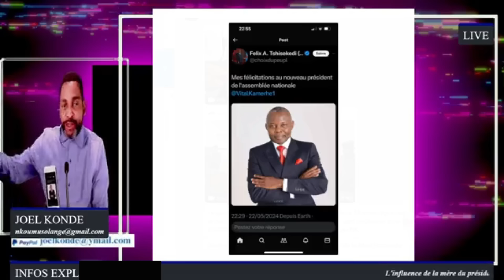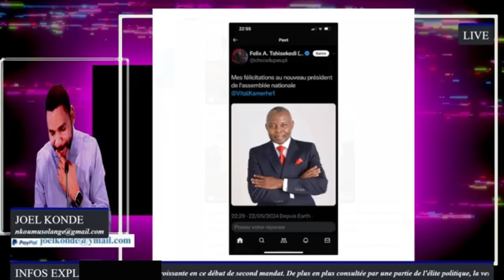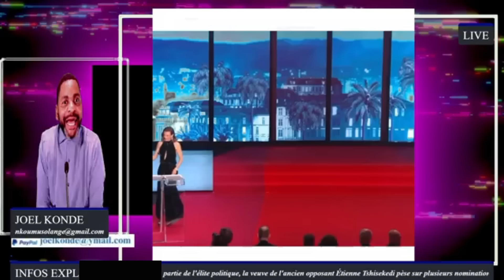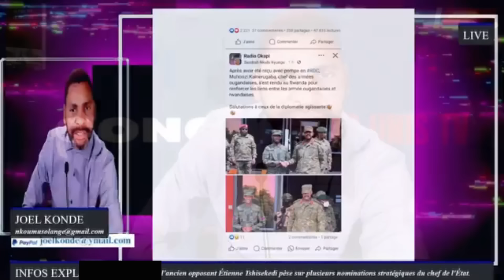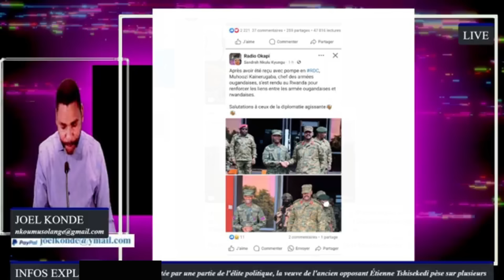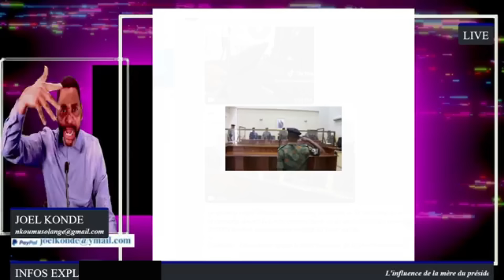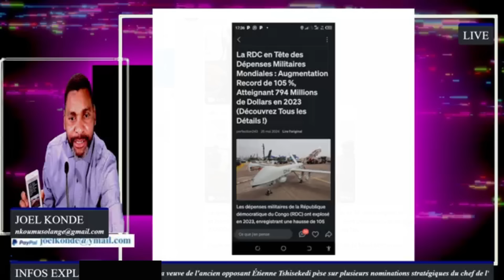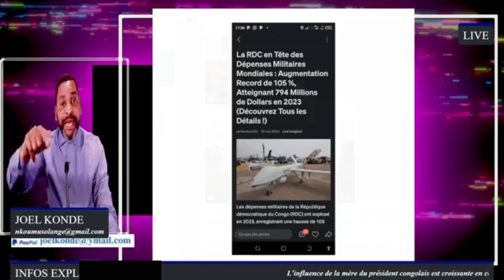FÉLIX TSHISEKEDI PLEBICITE VITAL KAMERHE POUR LA PRÉSIDENCE DE 2028 CONGOLAIS FONGOLA MISU J.KABILA